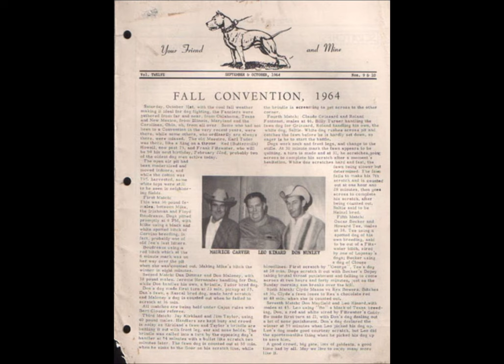Máy chạy của CHÓ pitbull đạt CHUẨN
Kiểu máy chạy của CHÓ pitbull đạt CHUẨN là băng tải phải đảm bảo độ thưa giữa cách thanh gỗ để không kẹt móng chân chó và chỉ cần đẩy nhẹ là băng tải phải chuyển động nhanh rồi thì CHÓ pitbull thuần chủng mới chạy hết độ trên máy chạy ...

Maurice Carver và Pat Patrick là master của các master trong giới APBT từ những năm 1953 đã thường xuyên sử dụng máy chạy của chó pitbull để huấn luyện cho những chiến binh huyền thoại của mình như: iron head, bullyson, bolio, bomerang ... và trước khi Maurice Carver qua đời vào tháng 11-1979 thì Maurice Carver đã bán máy chạy huyền thoại của ông cho Randy McCollum vào tháng 9-1979 nhằm bảo tồn những di sản có giá trị lịch sử của APBT Carver đến ngày nay.